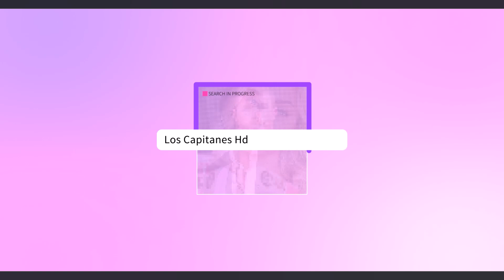Victoria Ruffo aparece en SILLA DE RUEDAS ¿Cuál es su ESTADO DE SALUD?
Victoria Ruffo reveló ante la prensa la razón por la qué está en una silla de ruedas.